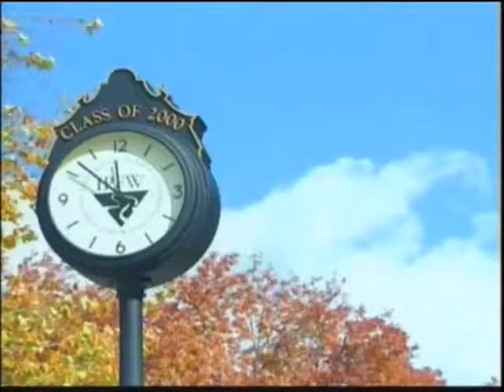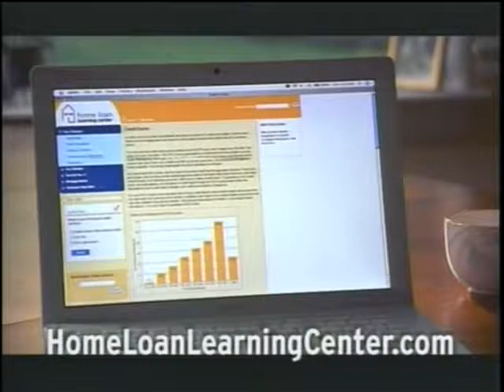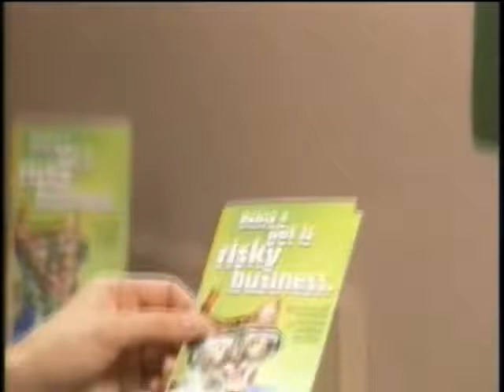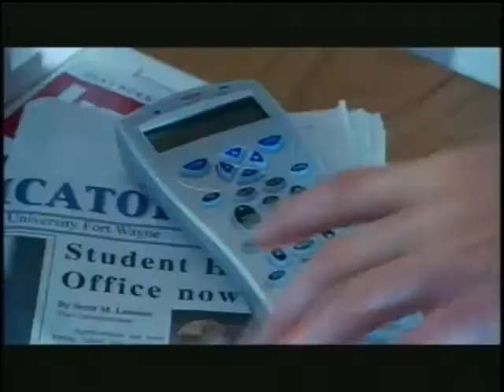Men's Basketball vs Valparaiso 11/15/2007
Men's Basketball vs Valparaiso from November 15, 2007